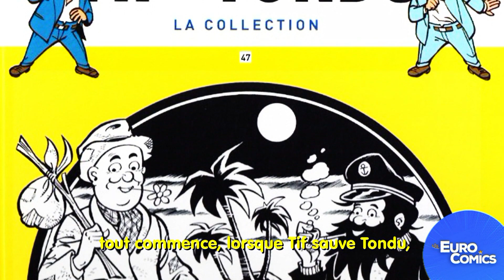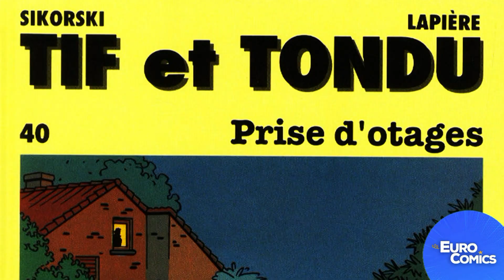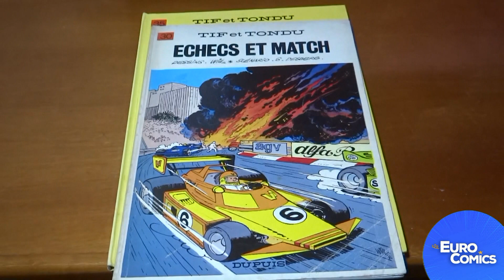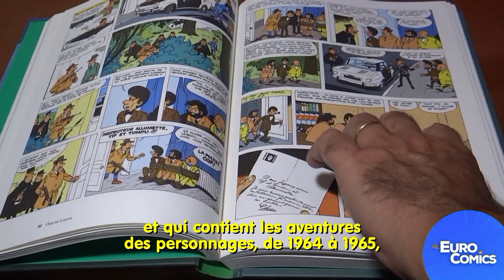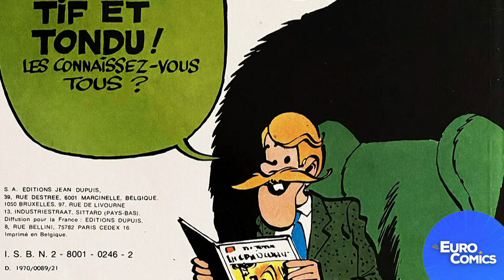Tif e Tondu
Eurocomics apresenta Tif e Tondu, série em quadrinhos belga, sobre uma dupla de investigadores particulares, originalmente idealizada por Fernand Dineur, mas que passou depois pelas mãos de uma turma muita boa de desenhistas e roteiristas, entre eles, Maurice Tillieux, criador de Félix e de Gil Jourdan.